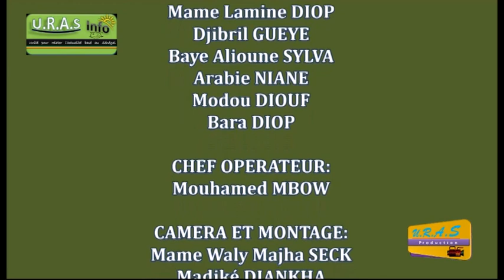URASINFO VOUS PRÉSENTE - ALKAATI KOOR - EPISODE 4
*URASINFO*
Chaîne d'information généraliste "Religion, Politique, Economie, Cultures, Société, Sports, Fait divers"
 *URASINFO* : Unité pour Relater l'Actualité Basé Au Sénégal.
Pour vos besoins publicitaires 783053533 ou 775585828 ou 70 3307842